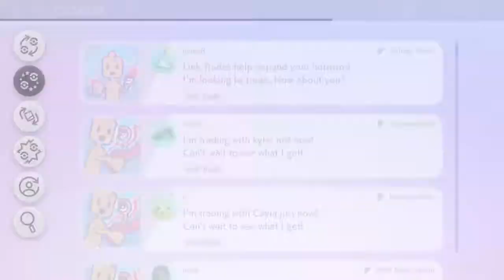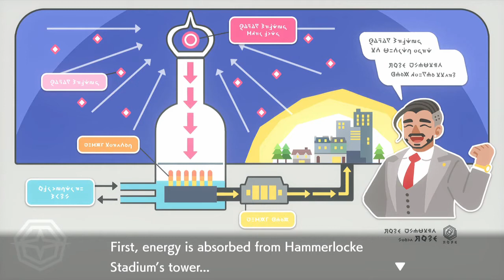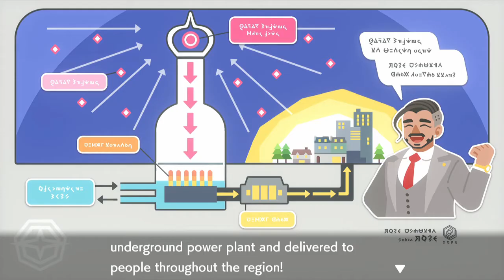POKEMON SWORD PARTE 15 APRENDENDO A HISTÓRIA DE GALAR COM A PROFESSORA SONIA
Gameplay pokemon sword jogo exclusivo do nintendo switch